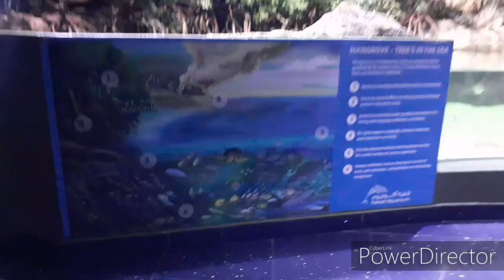Our kind of friday